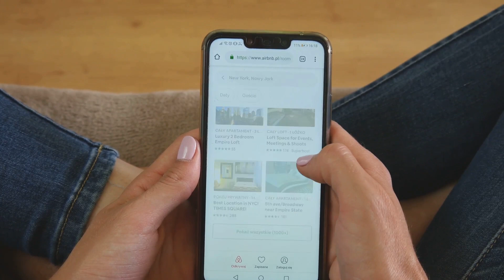Travel on a Shoestring: Top Tips for Beginner Nomads!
Explore the world without breaking the bank! Learn budget travel hacks, affordable accommodations, and cost-effective activities.

Timestamps

00:00:00 Intro - Let's Make This Happen!
00:00:17 Planning and Research - Your Ticket to Savings
00:01:23 Budget Accommodations - Your Home Away from Home, on a Budget
00:02:05 Saving on Food - Eat Like a Local, Spend Like a Local
00:03:27 Affordable Transportation - Ditch the Taxis, Embrace the Journey
00:04:05 Free or Low-Cost Activities - Adventure Doesn't Have to Cost a Fortune
00:05:30 Outro - Go Explore!